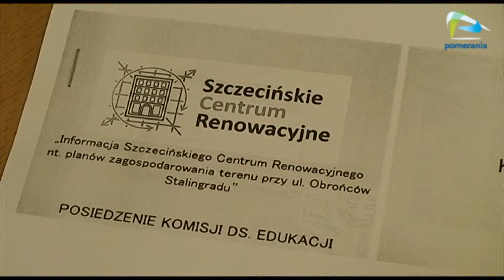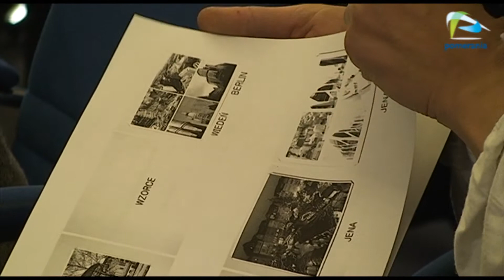Plany na połączenie SP 54 i 64 wciąż budzą kontrowersje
W środę o sprawie przenosin uczniów szkoły podstawowej 54 do szkoły podstawowej 64 dyskutowali radni z komisji ds. edukacji Rady Miasta Szczecina. W spotkaniu brali również udział nauczyciele i rodzice uczniów z obu placówek, a także przedstawiciele Szczecińskiego Centrum Renowacji.